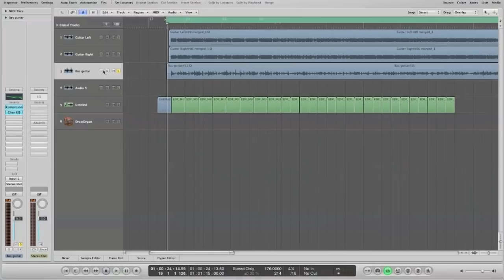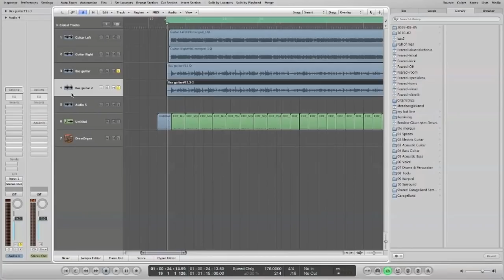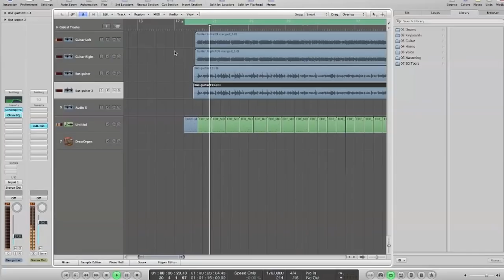Recording metal Bass guitar at home - Ola Englund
Note that this is the fearedse(ghetto) way to record bass guitar so if you disagree on some part of this video then keep it to yourself or do your own goddamn video :D

Note that this video is considered to be more as a guideline on how to record bass guitar.

And if you record anything be sure to send it as a video response to this video!

Spread the word about Mel!